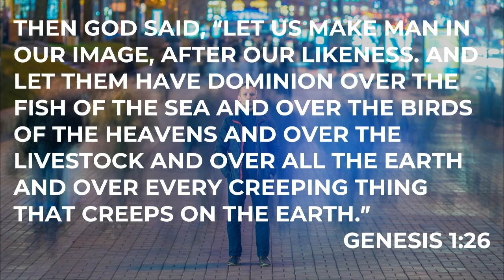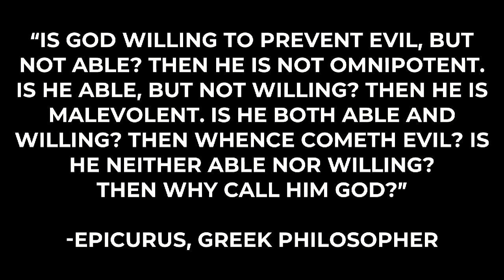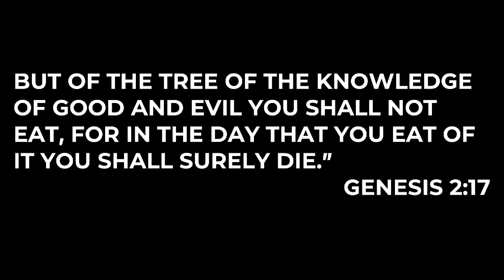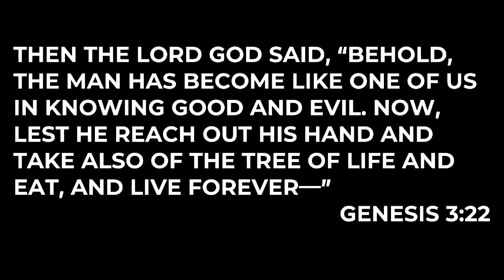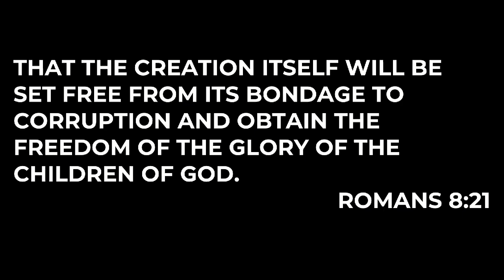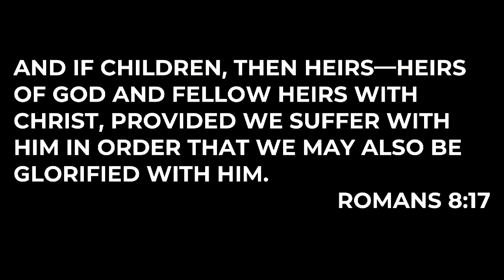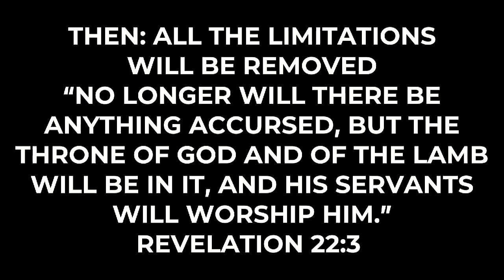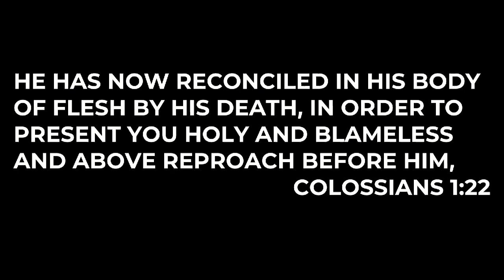Beyond Doubt: Why is There Evil and Suffering?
Genesis 1:26-30
Metropolis, Illinois